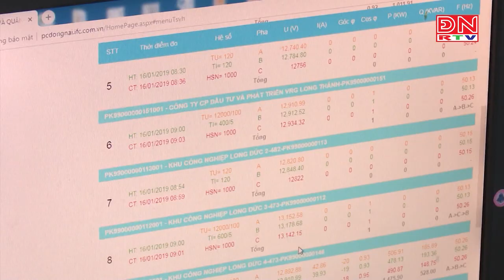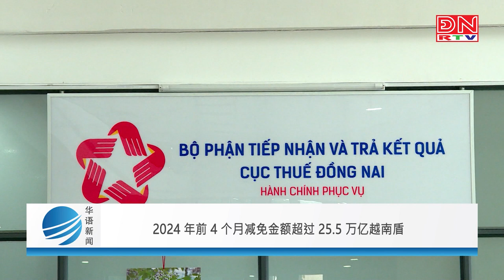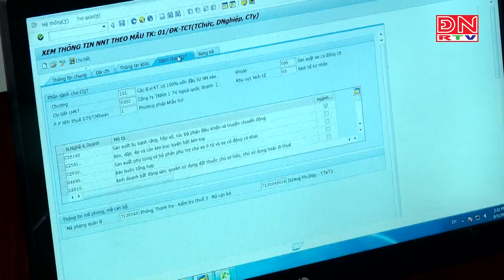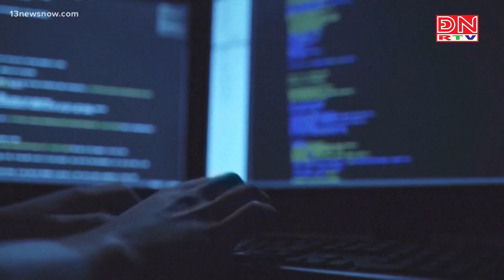Bản tin tiếng Hoa ngày 08-05-2024